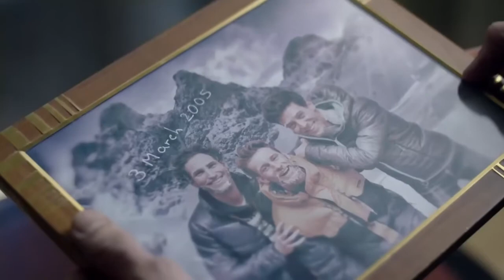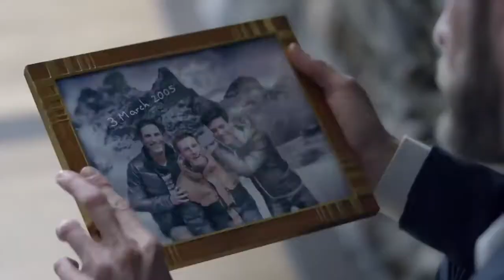Huawei Watch Your Ultimate Companion to Make It Possible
The Huawei Watch is the ultimate companion that will accompany you throughout life. Suitable for any occasion, within this classic watch lies the most advanced functions, including smart tracking and assistance around the clock with Google Now. Make it possible and stay smart within timelessly.